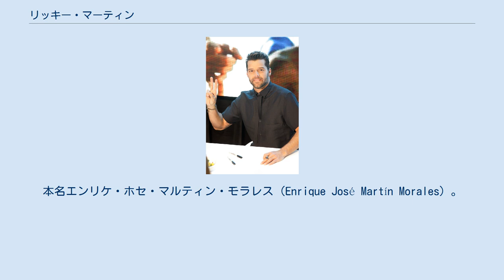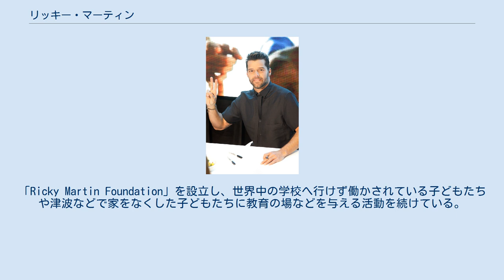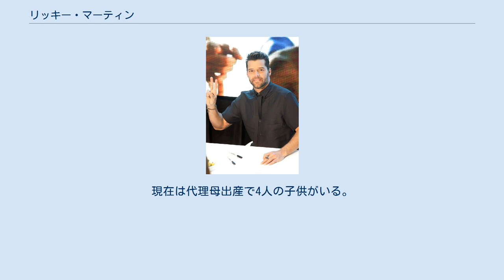リッキー・マーティン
リッキー・マーティンの楽曲
リッキー・マーティン（Ricky Martin、1971年12月24日 - ）は、プエルトリコ出身の歌手及び俳優。
本名エンリケ・ホセ・マルティン・モラレス（Enrique José Martín Morales）。
 1984年に、当時スペイン語圏およびアメリカで大人気を誇っていたプエルトリコ出身の少年ボーカルアイドルグループ、メヌードの追加メンバーとしてデビューした。
ロッテのカントリーバーのお菓子のCM、NHKのスペイン語講座にも出演したことがある。
 1989年に脱退後はメキシコに活動の拠点を移す。
舞台やテレノベラで俳優として活躍した後、1991年ソロシンガーとしてデビュー。
1997年の『マリア』のフランスでのヒットを受け1998年の1998 FIFAワールドカップでテーマソングである『ザ・カップ・オブ・ライフ』を歌い国際的に人気が高まる。
 その後1999年に『リヴィン・ラ・ヴィダ・ロカ』で全米にて英語アルバムデビューを果たし、以後活動拠点をアメリカに移す。
1999年に発売したアルバム「Ricky Martin Here I Am」は全世界で1700万枚以上、日本で100万枚以上のセールスとなった。
 世界各国でのツアーを行うほか、ユニセフの活動にも積極的に参加。
「Ricky Martin Foundation」を設立し、世界中の学校へ行けず働かされている子どもたちや津波などで家をなくした子どもたちに教育の場などを与える活動を続けている。
 2008年8月に代理出産にて誕生した双子、マテオとヴァレンティノの父親となる。
ソロデビュー以降幾度と無く同性愛の噂が持ち上がったが、子供が誕生し彼らと自分自身、またファンに正直でありたいとの理由でゲイであることを2010年3月に公式サイトにて公表した。
 2010年11月に自叙伝「Yo（私）」を発表。
自身のカミングアウトについても記している。
 2016年11月にリッキー・マーティンが、芸術家のジュワン・ヨセフと婚約した。
現在は代理母出産で4人の子供がいる。
 ※ベスト・アルバム／◎ライブ・アルバム